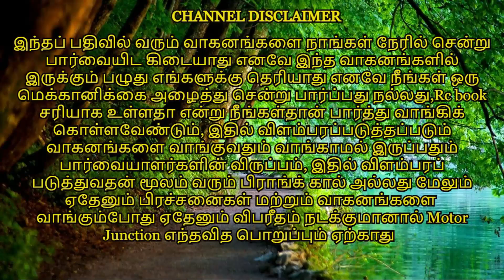Mahindra 475DI Yuvo 2017 Model for sales